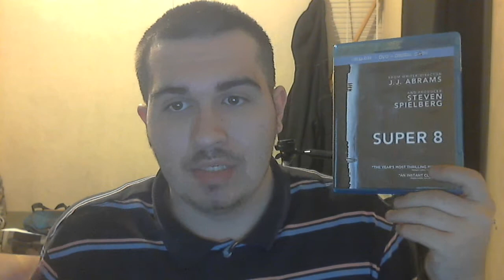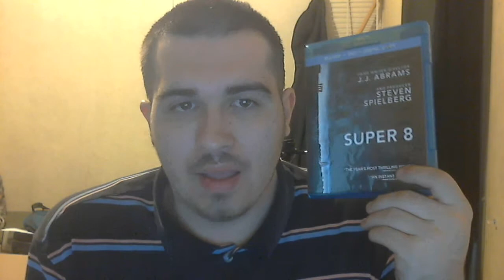(Summer) Week 86 | DoubleshotJ Reviews - Super 8 (2011)